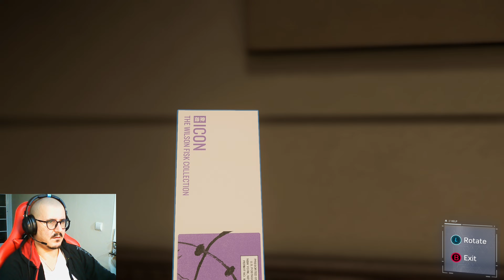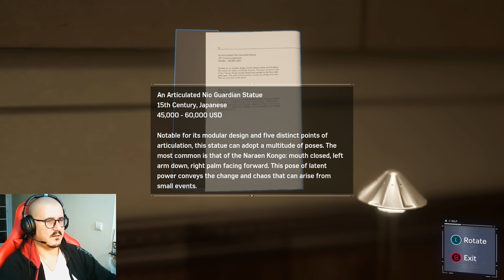SpiderMan Is Back EP#8 Party Aunt - Japanese Art and lovely MJ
Get ready to swing through the streets of New York City once again in Spider-Man Remastered, the updated version of the classic action-adventure game developed by Insomniac Games. Play as Peter Parker, aka Spider-Man, as you battle a host of enemies, from petty criminals to super villains like Rhino and Doctor Octopus. With updated graphics, improved gameplay mechanics, and new content, Spider-Man Remastered is the ultimate way to experience the beloved superhero game. Explore the city, take on side missions, and unravel a gripping story that will keep you hooked until the very end. Whether you're a longtime fan of the series or a newcomer to the world of Spider-Man, this game is a must-play.

Lets Gonna Drive Together Wheel to Wheel throw the chicanes of Life!!

Processor: Intel Core i7-10700 @ 2.90GHz
MotherBoard: B460M PRO (MS-7C88)
RAM: DDR4 16GBytes
GPU: NVIDIA GeForce RTX 2080 SUPER
STEERING WHEEL: Logitech G29
Gaming Controller: Xbox Series X